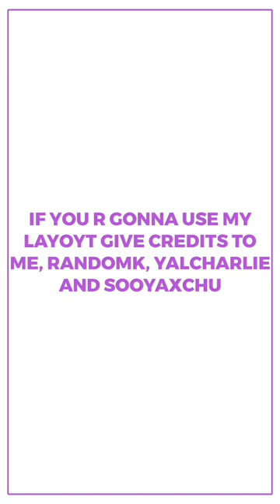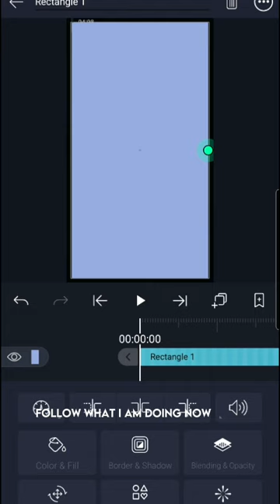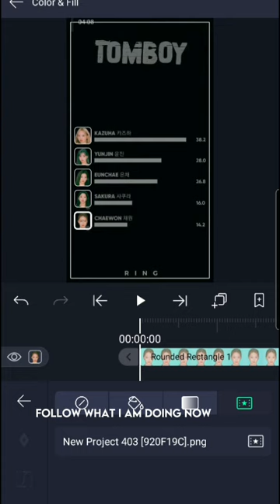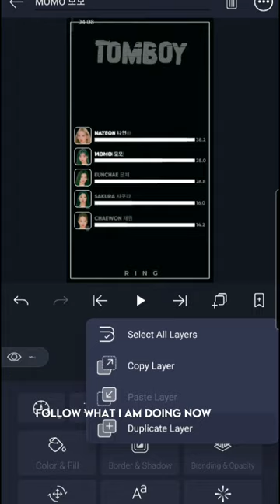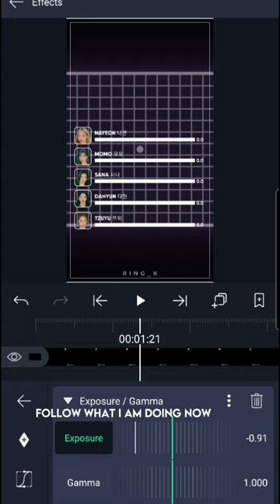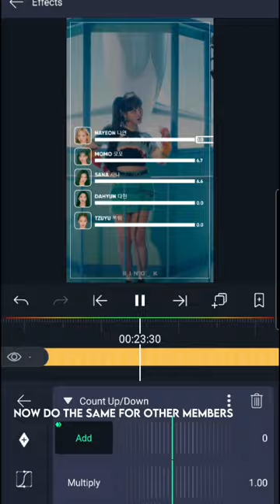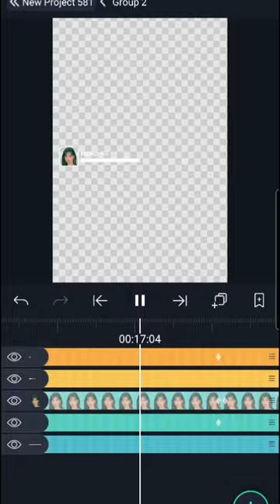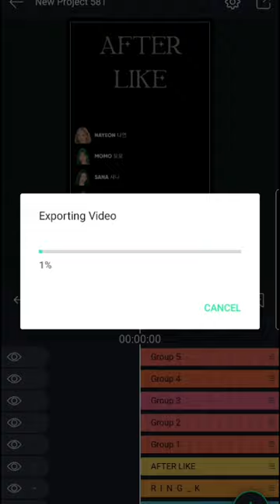VERTICAL VIDEO LINE DISTRIBUTION TUTORIAL | Road To 300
Want to know how to make a line distribution like me? Find out in this video

Pls give me credits if you use this layout

Credits For Layout: @Sooyaxchu, yalicharlie, randomk

Thumbnail Credits: Susuumie

Songs: Many Songs
Artists: Many Artists
Albums: Many Albums

Tags (Ignore)